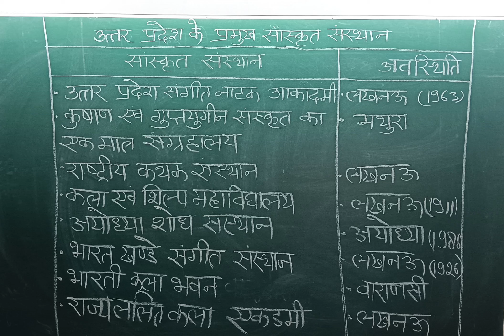UTTTAR PRADESH KE PRAMUKH PRAKRITIK SANSTH#alp uppolice dmrc #